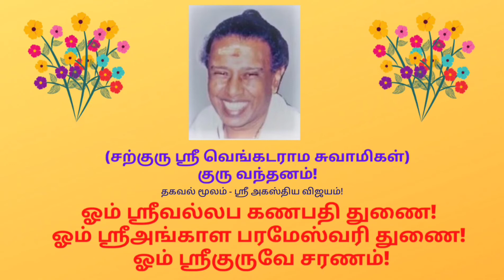புதுக்கோட்டைை மலையடிப்பட்டி பெருமாள்! கண் நிறைந்தானா? கண் நிறைத்தானா ?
புதுக்கோட்டை
மலையடிப்பட்டி
பெருமாள்!

கண் நிறைந்தானா?
கண் நிறைத்தானா ?

புதுக்கோட்டை மாவட்டம் கீரனூரிலிருந்து கிள்ளுக்கோட்டை செல்லும் வழியில் சுமார் 17 கி.மீ தொலைவில் உள்ள ஊர் மலையடிப்பட்டி. இங்கு கோயில்கொண்டிருக்கும் ஸ்ரீகண் நிறைந்த பெருமாளுக்கு அபிஷேக - ஆராதனைகள் செய்து வழிபட்டால் கண் குறைபாடுகள் நீங்கும்; திருஷ்டி தோஷங்கள் விலகும்.